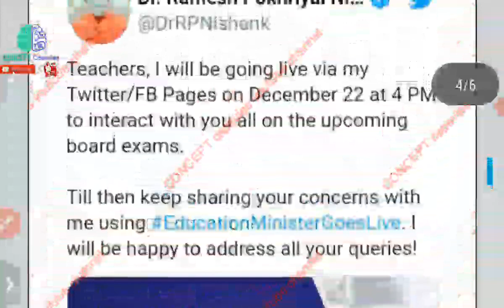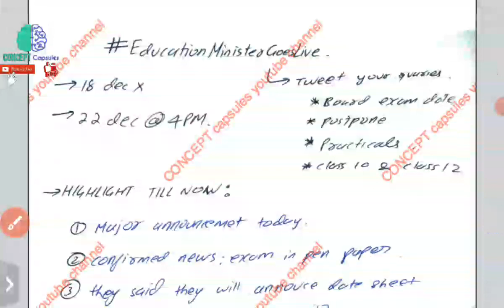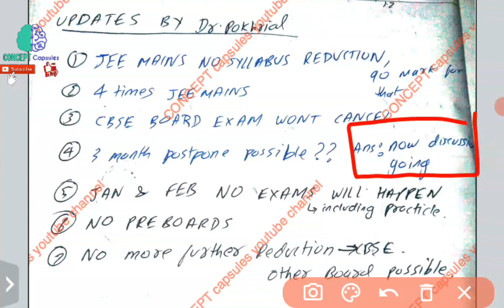HIGHLIGHTS OF EDUCATION MINISTERS SPEECH 22 dec In tamil/ EDUCATION MINISTER GOES LIVE with no date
Hi guyzz😁😁😁
To watch last 3 month strategy on chemistry board 2021

To watch strategy for physics board 2021

Click above

To watch maths strategy 2021

Click above

Join here for notes pdf and other study materials...
Doubt and discussions

GUYZ EducationMinisterGoesLive again.. BOARD 2021 EXAM DATE FOR CLASS 12 AND 10. GET LIVE AT 4PM